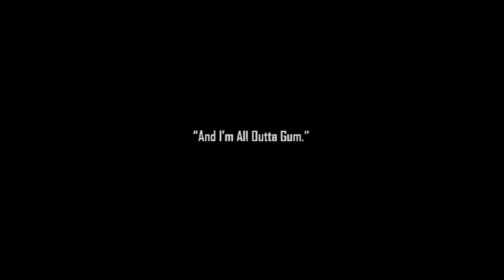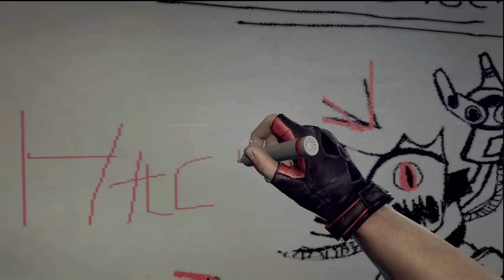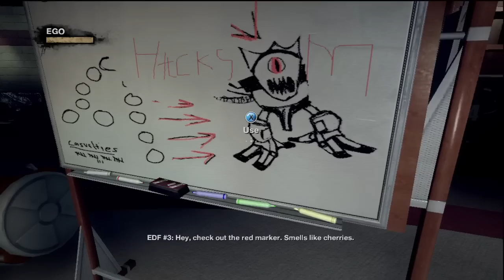Duke Nukem Forever Duke Lives part 1